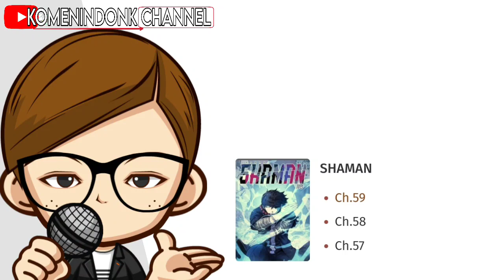5 MANHWA YG MUNGKIN BELUM KELIAN BACA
siapa tau belum ada yg sempet dibaca, tndain dulu aja..